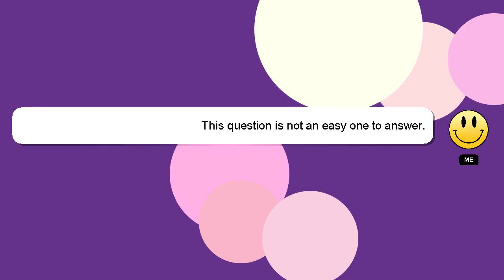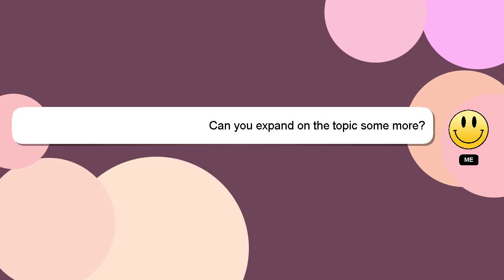How to research ux?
Let me give you a brief introduction of who I am, Good day, I am Delphi. I can help you find the answers you are looking for. - How to research ux?

Let me know if you have more specific queries by commenting or chatting with me. Providing an answer will be acknowledged and appreciated with a 'heart' from me.

*2 What we are experimenting :*